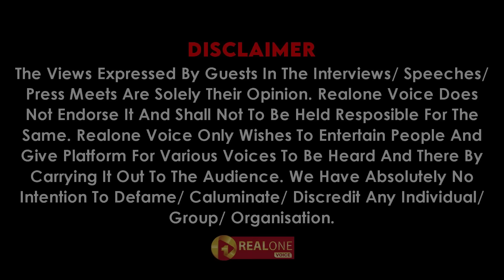DMK-ல் இருந்து விலகும் கூட்டணி கட்சிகள், அ.மலை நினைச்சது நடக்குது | Realone Voice